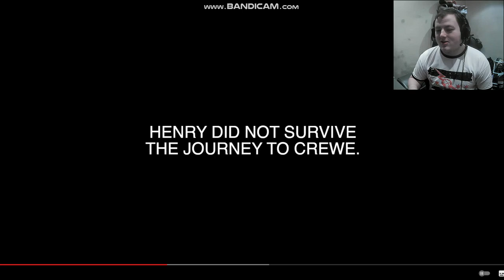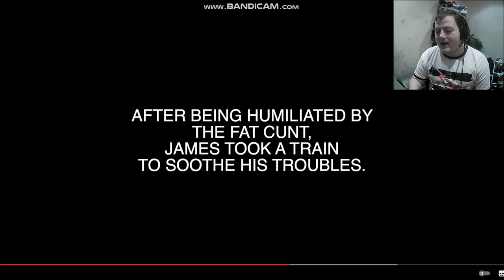The Flying What?!? - Reacting To DEPRESSED ENGINES